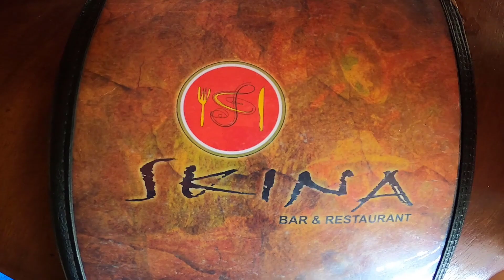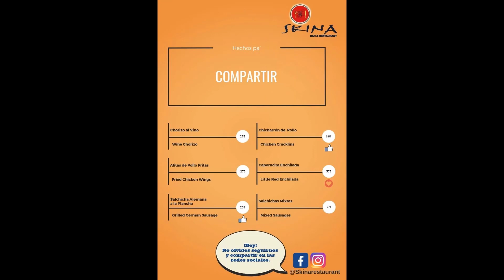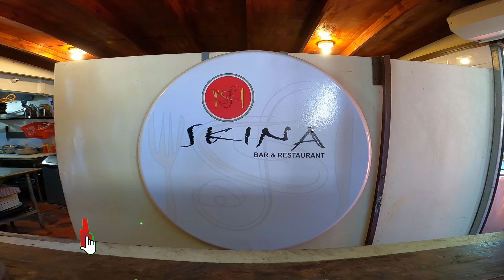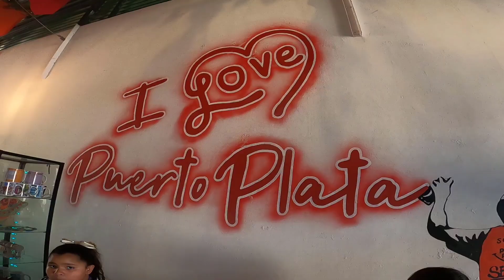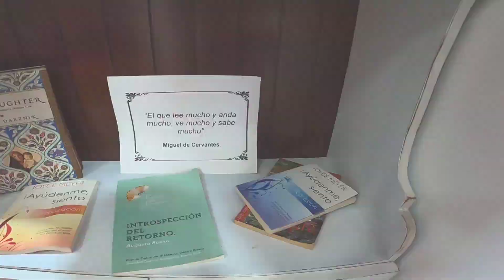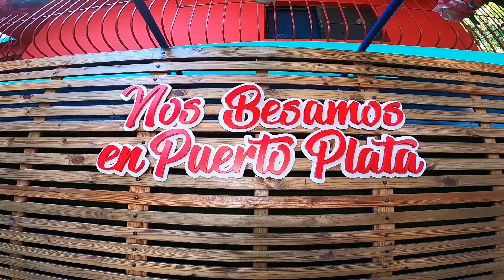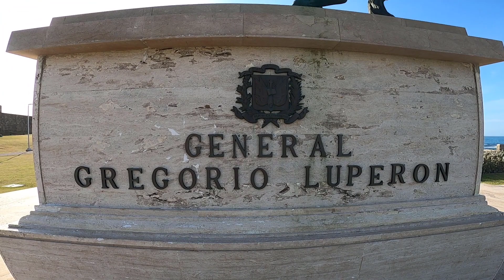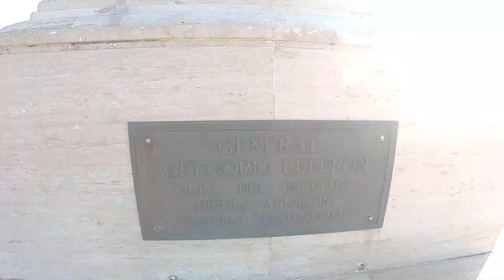VISITAMOS PUERTO PLATA | SKINA RESTAURANT, EL PASEO DE MELOSA Y LA FORTALEZA SAN FELIPE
Un abrazo!